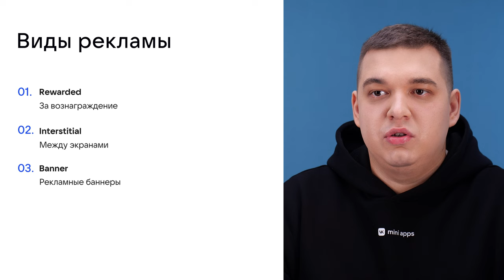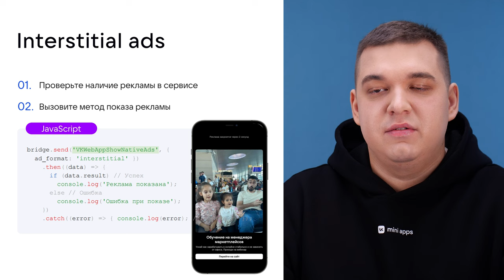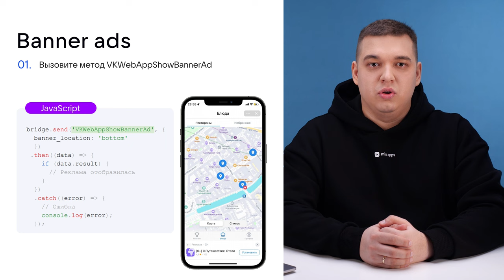7.2. Монетизация. Реклама: подключение в мини-приложении